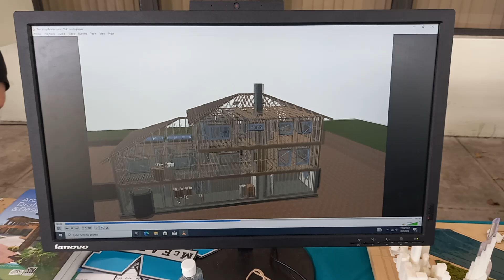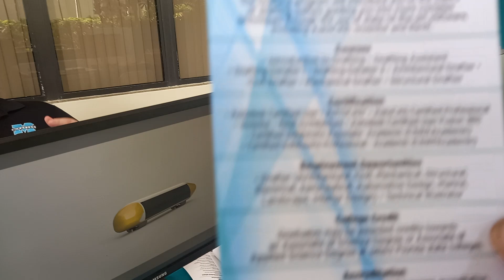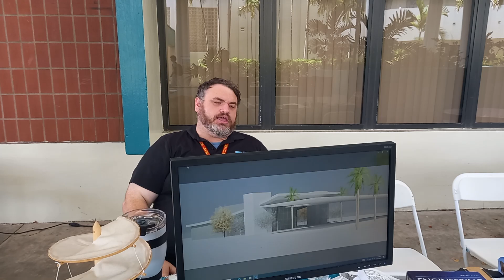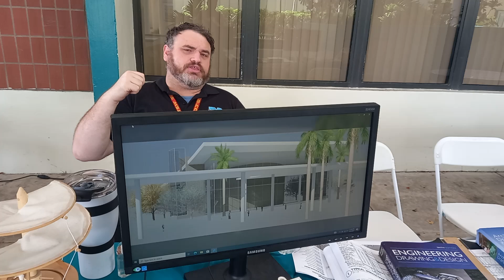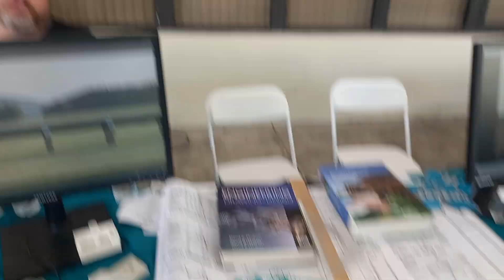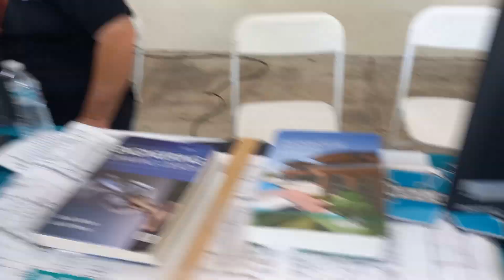Al aprann profesyon USA Coleg Teknik.. MC College Davie.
@jaimehaiti @haiti100%konpa @Eskewtekonnen?  @TakesNews @FUCO @GUYWEWERADIA
ANPIL LOVE GUYS♥️♥️, al sou kanal sa, nap jwenn anpil bel infomasyon